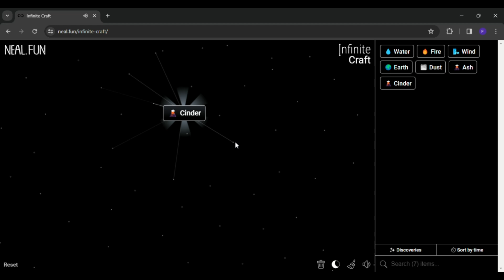How to make Cinder in infinite craft | infinity craft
0:03 - how to make cinder in infinite craft